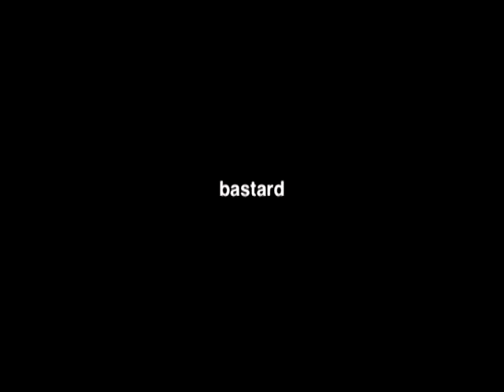The 1O MINUTE trailer for BASTARD : A Self Portrait by Alex Paton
The 10 minute trailer for the 5 minute video art piece titled 'BASTARD' a self portrait by Alex Paton